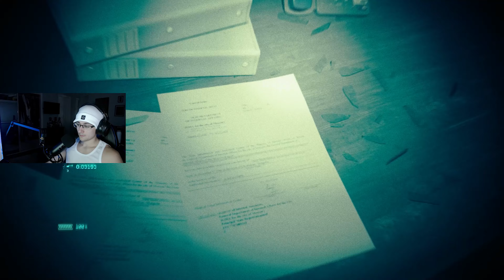"U.R.A" - Modern Warfare 2 Campaign Playthrough #1 (4K)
I hope you guys enjoy this series of the WHOLE CAMPAIGN!

If you're a fan of Modern Warfare, then you need to watch this campaign mission! This mission is full of action, guns and strategy, and will leave you wanting more. Be sure to check out the other Modern Warfare 2 playthroughs I've done, too!

TIMESTAMPS:
Strike: 00:00
Kill Or Capture: 04:00